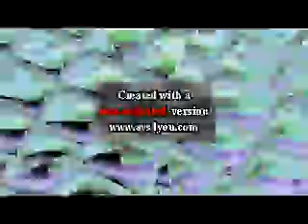PBS Kids Dash Logo Effects Round 128 Vs Everyone